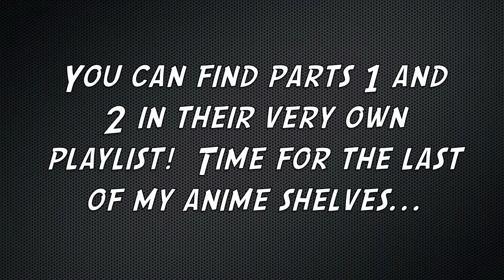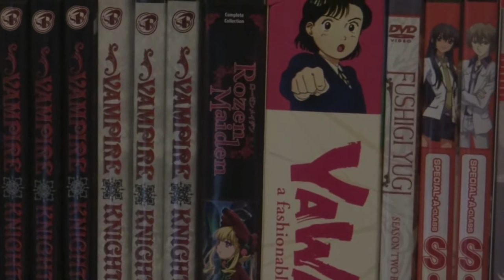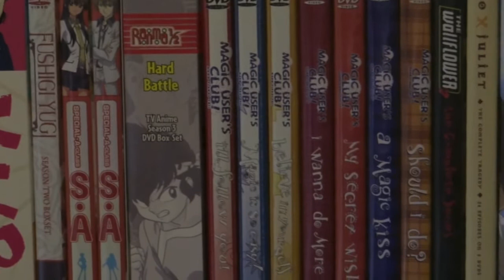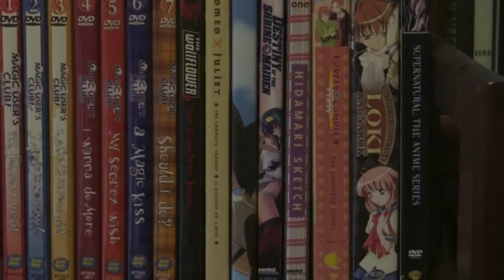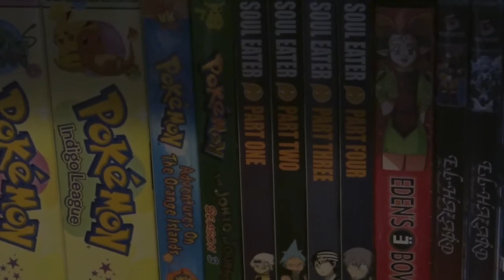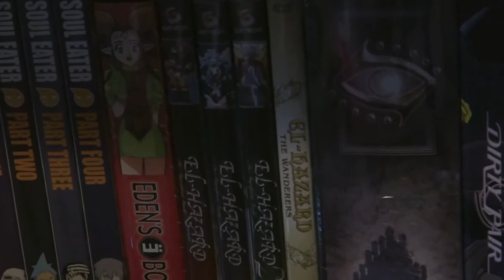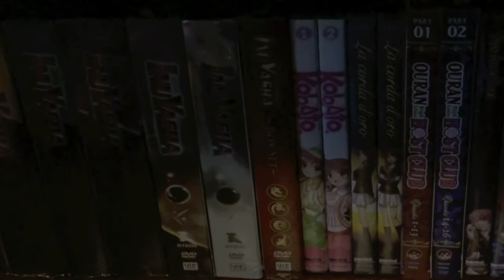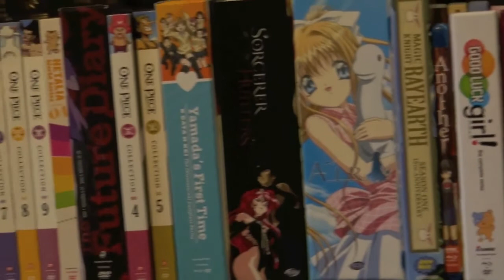Anime Collection Video Part Three | Animepalooza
Animepalooza: gotta catch 'em all!  It's you and me...I know it's my destiny!

This is going to take months, but here is part three of my anime collection.  These videos are split up into multiple parts because my iMovie likes to crash with anything longer than 25 minutes.  Super.

All images and music contained in this video are not mine, nor do I claim them to be.